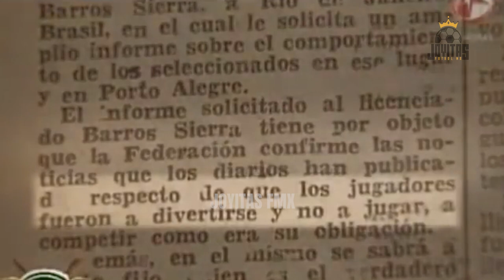El día que MÉXICO inauguró el ESTADIO MARACANÁ | Brasil vs México | Mundial 1950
En 1950 llegó el segundo Mundial para México después de tener falta en el de Italia 1934 y Francia 1938 por lo que era una nueva oportunidad para mostrarse al mundo.

Así llegamos a Brasil con problemas lo deportivo sin espacios para entrenar y líos extra cancha con enfermedades e indisciplina.

Acompáñanos a ver como la Selección Mexicana de Horacio Casarín y compañía inauguraron el mundial amazónico con senda derrota de 4 goles por 0 contra el anfitrión que tenía jugadores como Ademir, Jaiir y Baltasar.

Alineación Brasil

Barbosa
Augusto
Ely Do Amparo
Juvenal
Bigode
Danilo Alvim
Ademir
Baltazar
Friaca
Jair
Maneca
DT.-Flavio Costa

Alineación México

Antonio Carbajal
Alfonso Montemayor
Jose Roca
Rodrigo Ruiz
Felipe Zetter
Mario Ochoa
Hector Ortiz
Horacio Casarin
Mario Perez
Carlos Septien
Guadalupe Velazquez
DT.-Octavio Vial